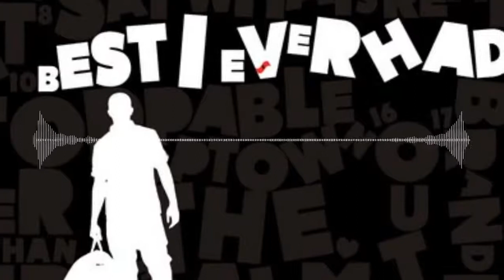Drake - "Best I Ever Had" (UH-OH Remix)